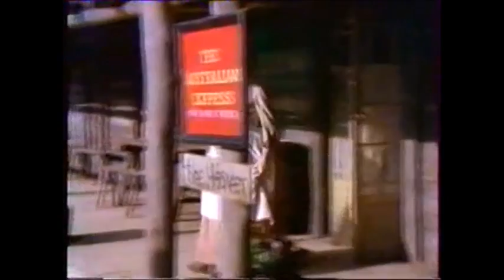Diligence Express - Le convoi (1) - Disney Club - TF1 - Dimanche 29 juillet 1990 - Partie 2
Seconde partie de l'épisode "Le convoi (1)" de Diligence Express diffusé dans l'émission Disney Club du dimanche 29 juillet 1990.